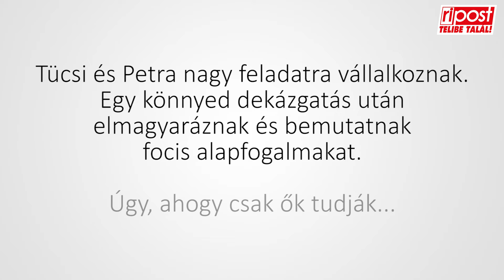Az Eb-angyalok elmagyarázzák a focit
Petra és Tücsi mindent elmondanak. A kis szöglettől az előnyszabályig. És a végén talán még ők is megértik! :)